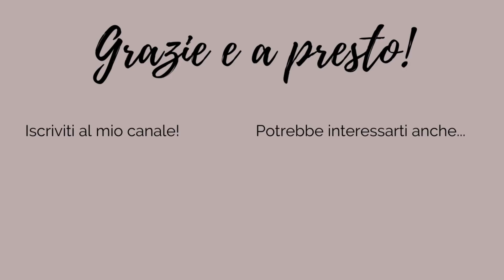GUARDAROBA CAPSULA ESTATE: vi mostro i miei outfit della settimana (OOTW)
Ciao a tutte, nel video di oggi vi parlo ancora di GUARDAROBA CAPSULA ESTATE e vi mostro i miei outfit della settimana (OOTW).

COSA INDOSSO:

BORSA COLOR SABBIA CON CATENA (IN DIVERSI COLORI)
Sconto extra del 15% su LILYSILK tutto il codice coupon: Nstyle15
MAXIDRESS BIANCO CON BALZE h&m (DISPONIBILE SOLO IN NEGOZIO)

BORSE CHANEL, PRADA, GUCCI ECC.:
LINK AL MIGLIOR ONLINE STORE PER BORSE, ACCESSORI ECC. DI MARCA E FIRMATI
🪣 VINTAGE DI LUSSO SU VESTIAIRE COLLECTIVE CODICE WELCOMEIT21 insieme al link, avrai uno SCONTO

✅✅ SCOPRI I MIEI LIBRI, CORSI E MANUALI!

RETINOLO:

Ricevo sempre tantissime domande sul retinolo, che uso dai 40 anni. Quindi ho avuto modo di testarne tantissimi e di vederne efficacia e benefici. Perciò, qui trovi i miei preferiti:
Redermic R e anche il relativo contorno occhi.
Prodotto molto potente, secondo i medici paragonabile al retinolo su prescrizione